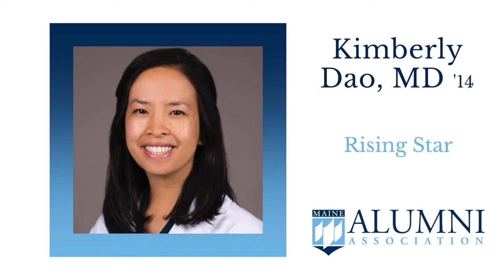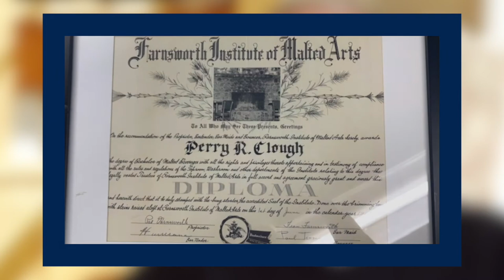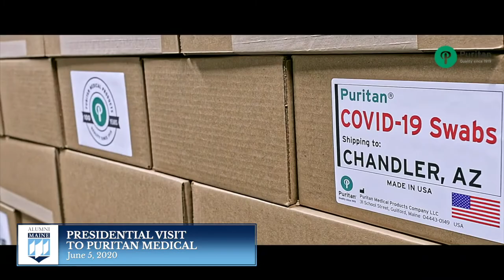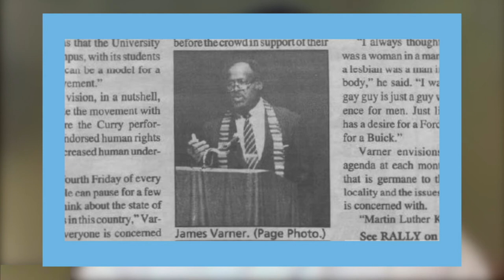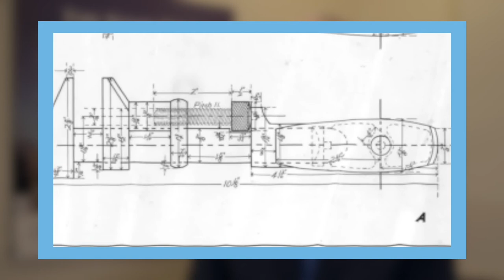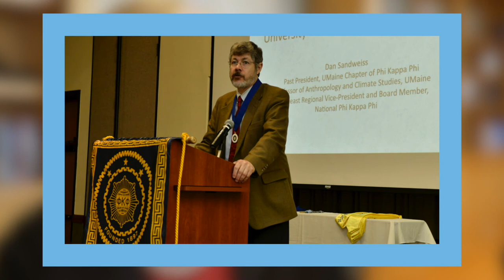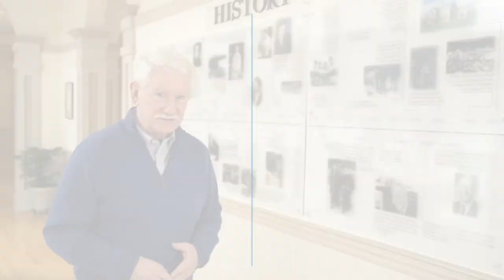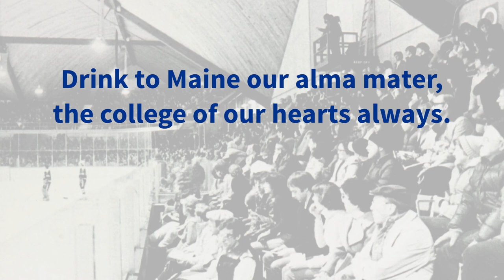2022 Alumni Achievement Awards